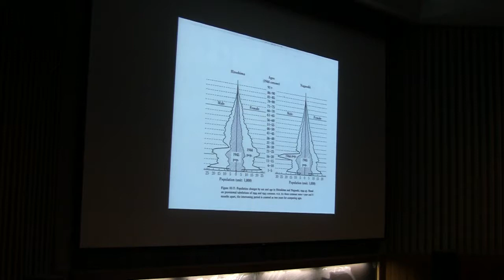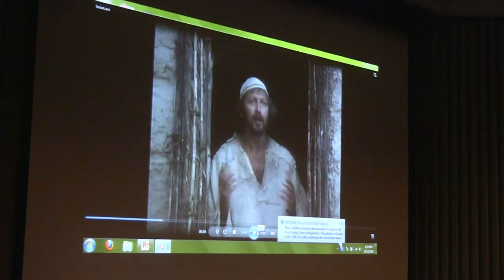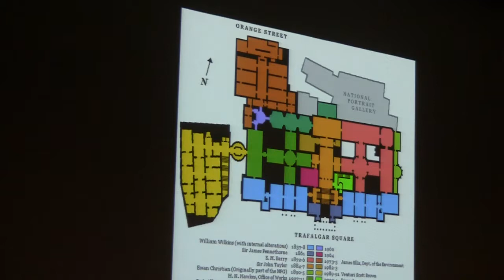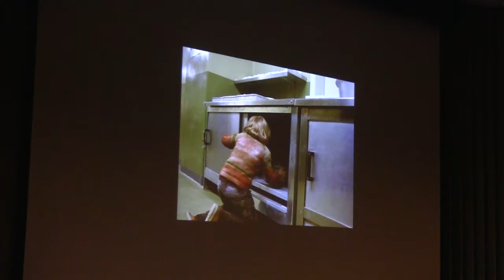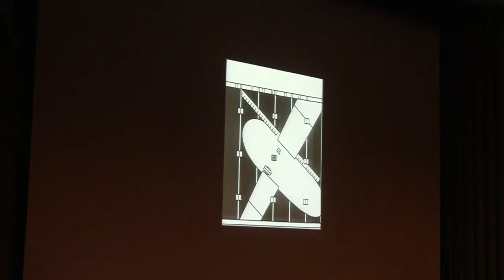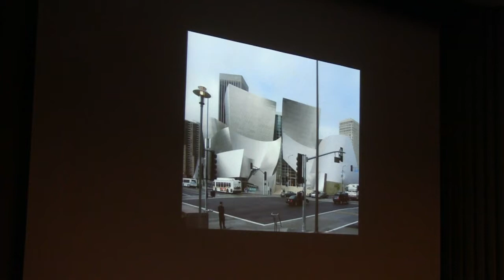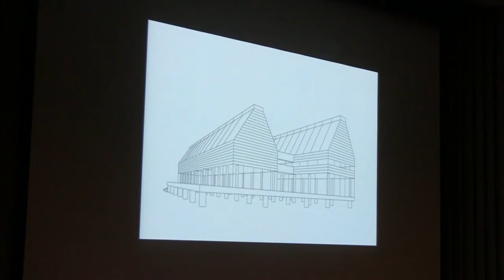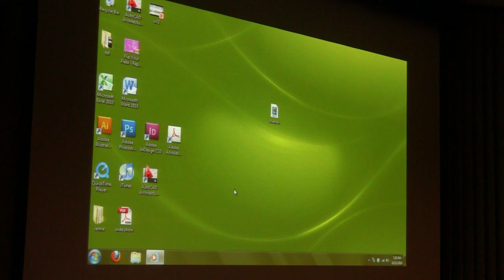Jeff Kipnis (Flip Your Field, October 22, 2010)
Jeff Kipnis is Professor at the Knowlton School of Architecture at the Ohio State University. This lecture was presented as part of "Flip Your Field," the ACSA West Central Fall Conference.